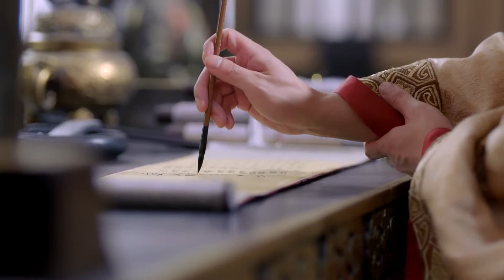古装电视剧 |【伽罗传 The Legend of Jialuo】21 国公之女年少惨遭家庭变故，蛰伏多年凭借金刚手段，成为开国皇后执掌朝野大权（陈晓恩、陈晓）-中国电视剧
主演：陈乔恩
剧情简介：该剧讲述了在朝代更迭之下，独孤伽罗与杨坚夫妻比肩开辟乱世，创下了一夫一妻制度的先河和“开皇之治”的故事。